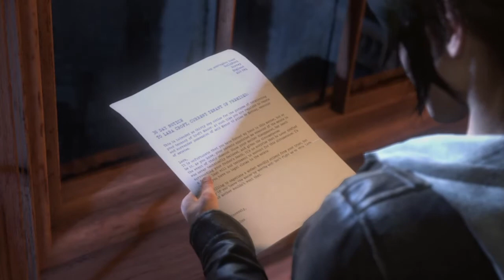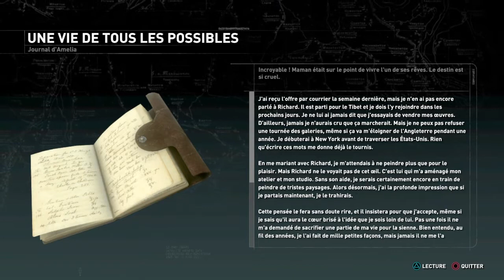LE MANOIR DE LARA PARTIE 1 : TOMB RAIDE 20ÈME ANNIVERSAIRE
yop tout le monde, petite vidéo sur fortnite,  aujourd'hui on se retrouve pour vous présenter les secret du manoir des croft et cette mission, j'espère que cela vas vous plaire, et  je vous souhaite à tous un très bon peacee

Bon visionnages a vous les reufrés de la notché ^^

Coucou les amis, vidéos en tous et lives sur du Fortnite ( en nombres ) et du gta ( de temps à autres )

Sorti de vidéos indéfni

Live tous les 2-3 jours à présent et peut-être des lives entre ces périodes

Code de fortnite : '614K8P'

Sur ce les amis c'était scipion

Go to :
100 ✅
200 ✅
300 ✅
400 ✅
500 ❌
600 ❌
700 ❌
800 ❌
900 ❌
1000❌